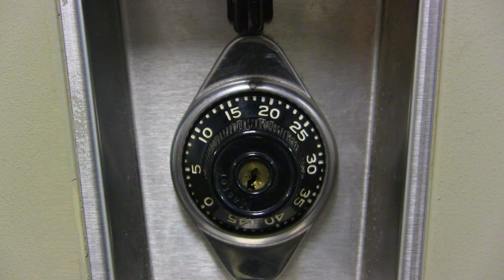Back to School Stop Motion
Screened at Watch Out Film Festival 2016
Honorable Mention Animation
Gianna Klein, Mohamed Aboualia, Brittany Ruocco
Teacher of Record Stephanie Roberts